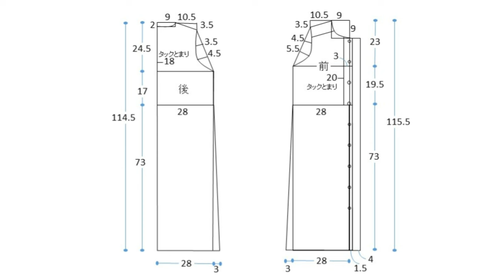【着物リメイクワンピース】シックで個性的な茶泥大島紬着物をワンピースに☆愛着の湧く一着に仕上げるデザインアイデア【着物リメイク講座】140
茶泥大島紬着物を前あきワンピースにリメイク！
リメイクのプロが茶泥大島紬着物を前あきワンピースにリメイクする様子をご紹介します
このリメイクにより、着物の魅力を引き立たせながら、よりカジュアルでおしゃれな雰囲気を演出できます。
ぜひ参考にして、自分でもチャレンジしてみてください。

◆目次(青い数字を押すと、見たいところに飛んでいきます。)
00:00　オープニング

00:18　裁断　後身頃
02:24　後身頃　タック
05:02　裁断　前身頃
06:23　前身頃　タック
08:43　裁断　袖
09:32　裁断　カフス　衿　前肩

10:18　縫う　身頃
11:40　袖付け
12:43　袖下、脇　縫い合わせ
13:02　カフス
14:17　衿
16:43　裾上げ

17:10　ボタン付け
17:59　ベルト

19:04　囲み製図　裁ちあわせ図
19:47　コーディネート例

◆できあがりサイズ(13～15号　Ｌ～LL)
　バスト　112cm
　着丈　　115cm
　肩幅　　39cm
　袖丈　　58cm

[Kimono Remake One Piece] A chic and unique tea-mud Oshima tsumugi kimono was made into a one piece [Kimono Remake Lecture] 140